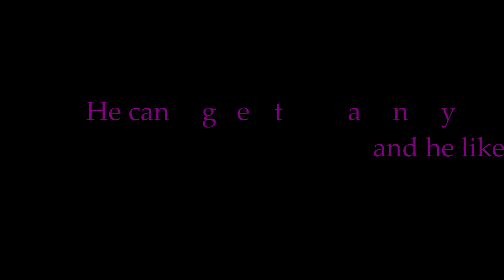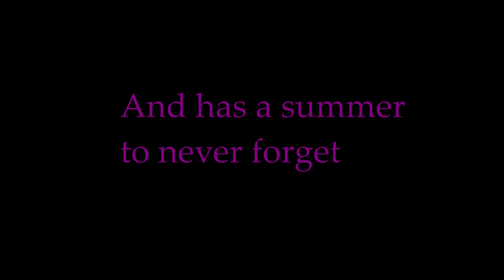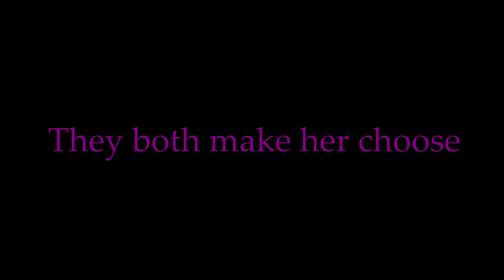The Willis Brothers [Wattpad Trailer]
Summary: The Willis brothers; Cameron & Chase. They are 2 completely different people with completely different personalities.

Cameron is confident, popular and loves to party. He gets any girl he wants, when he wants and is really into sports. He enjoys to sleep around and doesn't care about people's feelings.

Chase is quiet and has his entire life planned out. He fancies girls but doesn't get close to them and isn't really that popular. He hasn't slept with anyone and wants to meet the girl of his dreams.

Meet Marnie Matthews; their next door neighbour without an identity. With a hidden past, will she ever tell anyone why she moved from her hometown?

Marnie begins to get close to both of the Willis brothers and has a summer to never forget.

When Chase and Cameron discover Marnie is seeing them both; they both make her choose.

Will she choose Cameron and live like there is no tomorrow? or will she choose Chase and find her real identity?